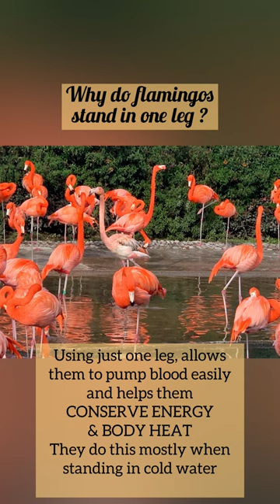Do you know why flamingos 🦩 stand in one leg?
This video was taken when I visited the sandiego zoo . I love flamingoes and I was curious to know why they were standing in one leg and wanted to know. I hope you too would want to learn about the facts.